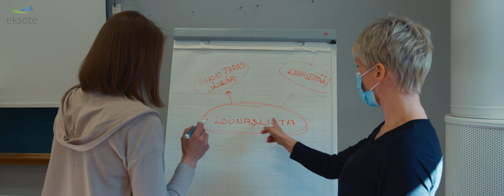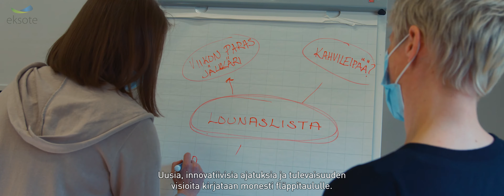Eksote - Geneerinen Rekryvideo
lääkäri, rekryvideo, lääkärit, lääkärin työ, lääkäriksi Eksoteen, Eksote, töissä Eksotessa, erikoislääkäri, terveyskeskuslääkäri, Etelä-Karjalan keskussairaala.

Taas yksi lääkäreiden rekrytointiin luotu video, joka esittelee sairaalan kauniilla paikalla, Saimaan rannalla. Jos sinä tiedät ja osaat, voit valita ja työskennellä juuri siellä missä haluat. Jos tiedät mitä tahdot, tule Eksoteen!